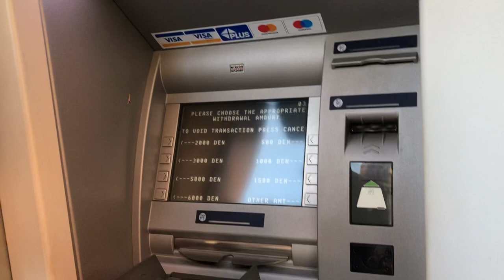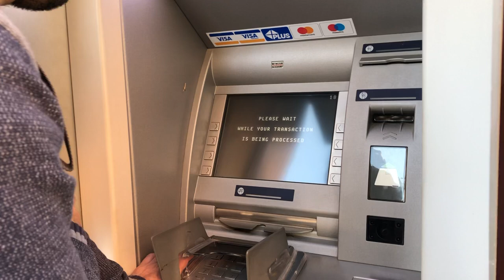Makedonya’da ATM den para çekmek 💶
Ohrid'de paramız bitince; oradaki Bankamatikten para çekiyoruz.